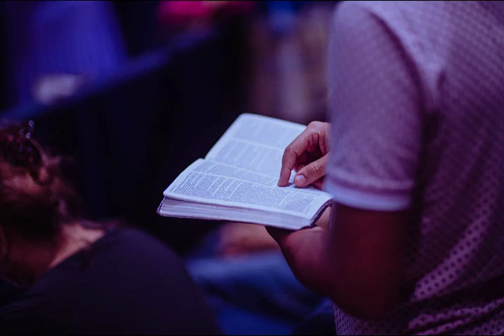Living for God in Difficult Times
Hola!! 🙂👋

1 Peter Chapter 4 begins with Peter encouraging the believers to live for the rest of their time in the flesh not for human passions, but for the will of God. He reminds them that they have already spent enough time living in the way of the Gentiles and urges them to be prepared for the end of all things, which is at hand.

Peter then goes on to exhort them to love one another earnestly, since love covers a multitude of sins. He encourages the use of spiritual gifts to serve one another, as good stewards of God's varied grace. He reminds the people of God that if anyone speaks, they should speak as one who speaks the oracles of God; if anyone serves, they should serve with the strength that God supplies, so that in everything God may be glorified through Jesus Christ.

Peter also prepares them for the possibility of suffering, reminding them that Christ suffered in the flesh, and therefore they should arm themselves with the same way of thinking. He urges them not to be surprised at the fiery trial that has come upon them, but to rejoice insofar as they share Christ's sufferings, knowing that they will also rejoice and be glad when his glory is revealed.

 Peter concludes the chapter by emphasizing the importance of judgment beginning with the household of God and reminding his readers that if the righteous are scarcely saved, what will become of the ungodly and the sinner? He encourages them to entrust their souls to a faithful Creator while doing good. -

Love,

SisterG

Glenda Coker

Email List